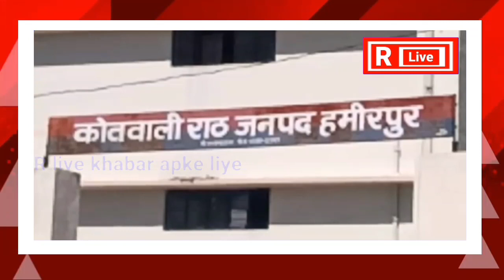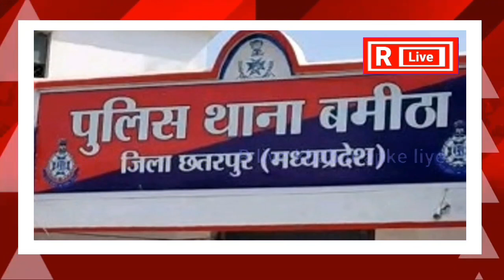Fatafat News| Top News|Jhansi|Rlivekhabarapkeliye|IPL|फटाफट खबरें